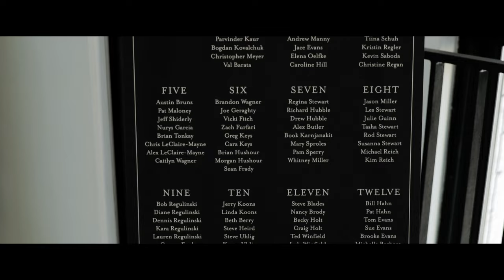Citizens Ballroom Frederick Wedding Party